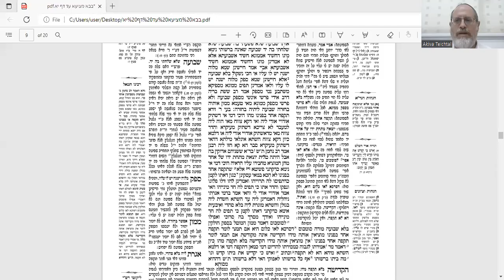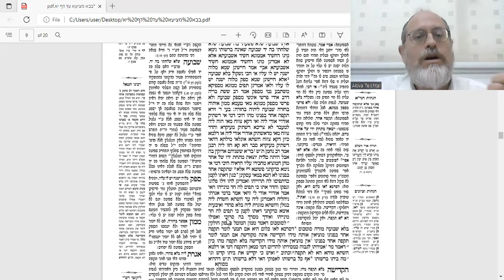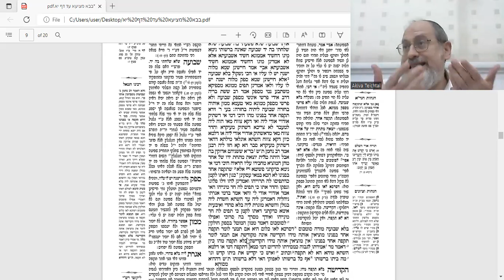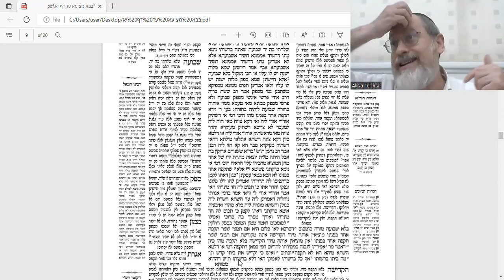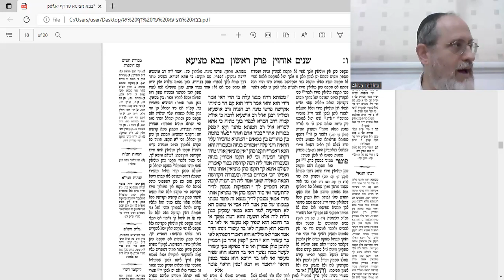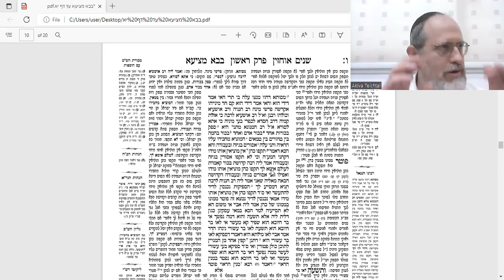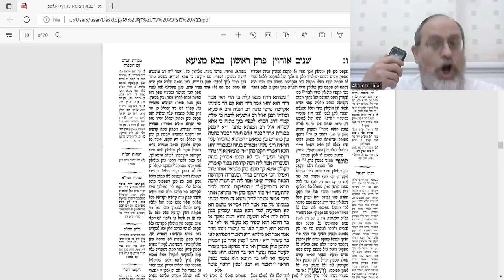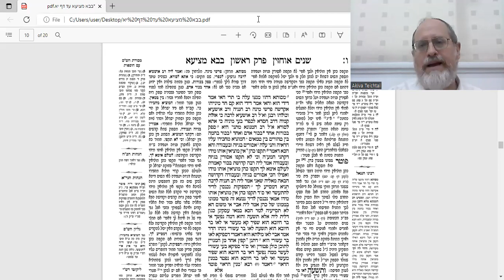Bava Metzia 6b Amud Yomi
בס"ד
"Takfo Cohen". Money is under dispute (in a way that is not yet solvable) and one litigant grabs it. Do we apply the rule of המוציא מחברו עליו הראיה and say that now he has the upper hand (and the other side will have to bring a proof),  or do we take the money out of his holding and bring it back to the dispute table?
If we say that the money stays by the '"grabber" unless proven otherwise, that means that even before grabbing it he had had potential ownership over the money. Does that mean that he can choose to consecrate the disputable money to Beis HaMikdash, as he is considered enough of an owner to do that?